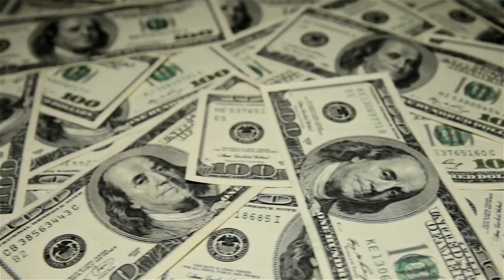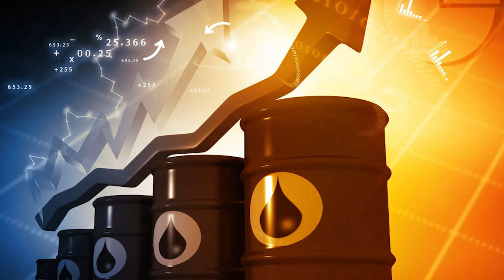Crisis in Sri Lanka ? | Is Pakistan on the same path?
A CSS officer's perspective on what lessons are to be learnt by Pakistan from Sri Lanka

سری لنکا میں کیا ہوا؟ کیا پاکستان اسی راستے پر گامزن ہے؟

The research is based on following bibliography

Anusha Ondaatjie, Eric Martin. "Bloomberg." bloomberg. May 26, 2022.
Aslam, Zehra. Long-standing Structural Challenges Pose Risks to Pakistan’s Sustained Growth: World Bank Bi-Annual Pakistan Development Update Report. The World Bank, 2022.
"Business Standard." Business Standard. June 1, 2022.
"Global Terrorism Index 2022." Analysis, Australia, n.d.
Hameiri, Lee Jones and Shahar. "Debunking the Myth." Chatham house. August 2020.
Jaganathan, Jessica. "Reuters." Reuters. 2021.
Monetary policy: SBP jacks up interest rate by 150bps, rises to 13.75%. May 2022.
Namrata Yadav, Vinod Rai. "The Fallen Sri Lankan Rupee: Not Just Another Economic Crisis." ISAS, 2022.
Reuters. Explained: What led to Sri Lanka’s economic crisis, and who’s helping? New Delhi, 2022.
Rizvi, Syed Zain Abbas. "The Geopolitics." TGP. May 27, 2022.
Shibly, Ahamed. "Economic Crisi and its Impact on Economic Development (Special refrence to Sri Lanka)." Global J. of Arts & Mgmt., , n.d.: Pp.101-106.
"The Economic Times." September 2021.